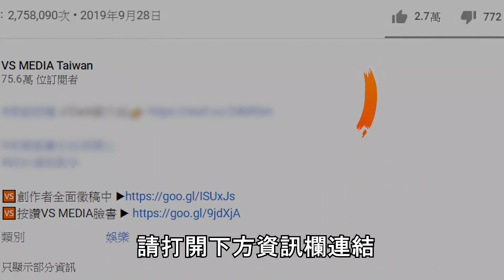萬安演習下的台北市「空拍全紀錄」網讚好美！｜VS MEDIAｘ@jono_craztech